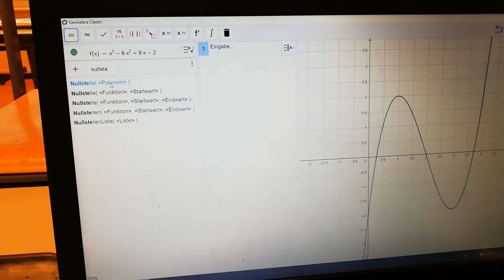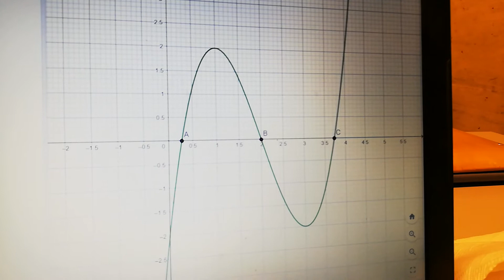Bsp 3.09 Erklärung (7. Kl)